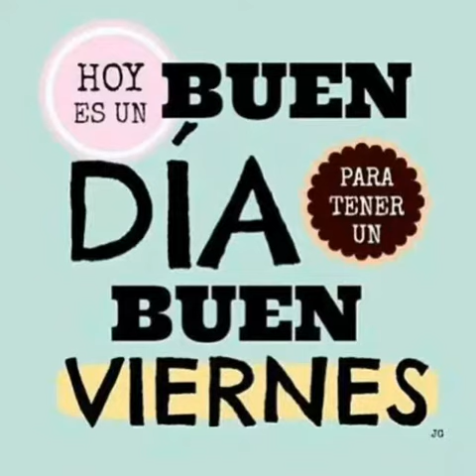La troncal new York city